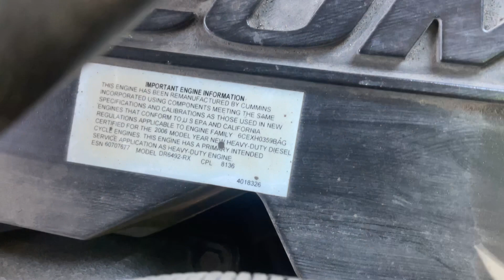(P-40257) 2006 Cummins ISB5.9 Engine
(Used) 2006 Cummins ISB5.9L,ENGINE ASSEMBLY-
Family Number: 6CEXH0359BAG,
Displacement: 5.9L,
Horsepower: 185,
CPL : 8136,
Serial Number: 60707677,